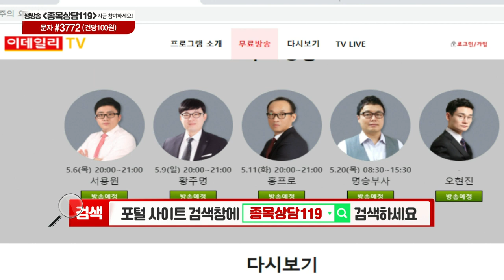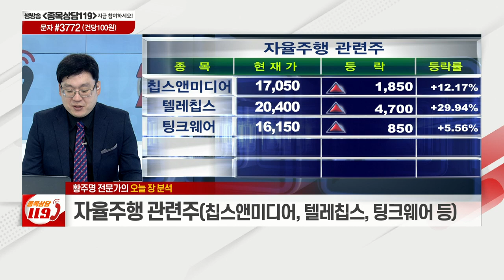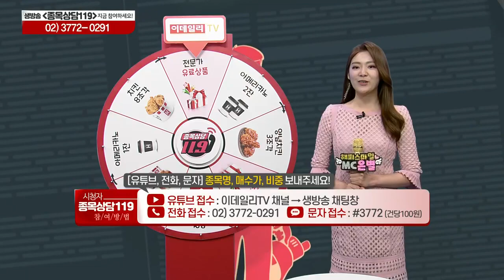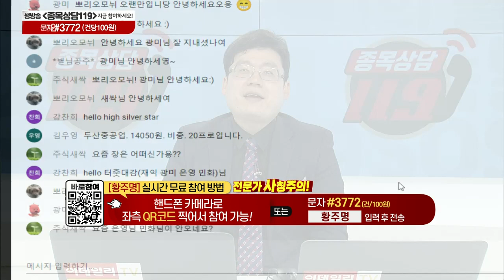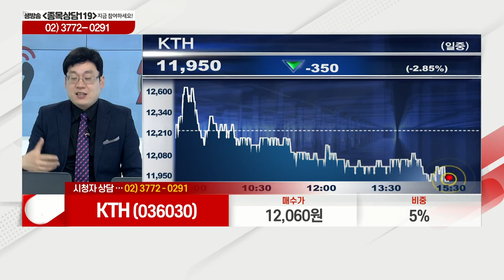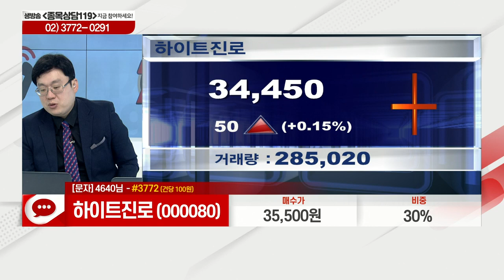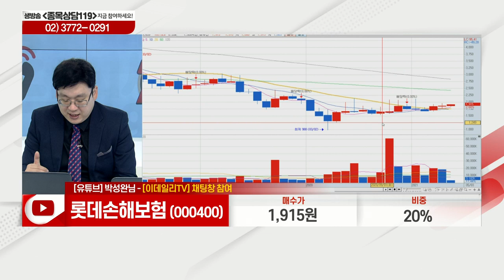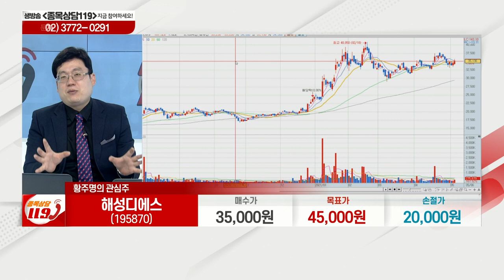에이치엘비, 에이스테크, 한국석유, KTH, 하이트진로, 롯데손해보험, 해성디에스, 피에스텍, 텔레칩스_이데일리맵 황주명_종목상담 119 1부 (20210506)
# 오늘장 특징주: 텔레칩스(054450)
# 황주명의 관심주 리뷰: 피에스텍(002230)
# 황주명의 관심주: 해성디에스(195870)